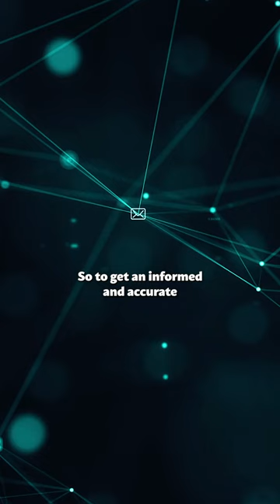Car Shipping In Hancock County | OH Vehicle Shipping | Hancock County Car Transport Services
Don't miss out on the inside scoop on Hancock County Car shipping companies - read our blog post now!

When it comes to car shipping services to Hancock County, Ohio, A1 Auto Transport is a trusted and reliable choice. With their expertise and commitment to customer satisfaction, they provide efficient and secure transportation solutions for vehicles of all types.

A1 Auto Transport offers a range of shipping options to suit your specific needs. Whether you prefer open or enclosed transport, door-to-door or terminal-to-terminal service, they have the flexibility to accommodate your preferences. Their extensive network of carriers and drivers ensures timely pickup and delivery, ensuring a smooth and convenient shipping process.

Safety and security are top priorities for A1 Auto Transport. They understand the value of your vehicle and take every precaution to protect it during transit. Their carriers are equipped with advanced tracking systems and employ strict safety measures to ensure the safe arrival of your vehicle in Hancock County, Ohio. Additionally, they offer insurance coverage for added peace of mind.

A1 Auto Transport prides itself on exceptional customer service. Their knowledgeable and friendly staff is readily available to address any questions or concerns you may have. They guide you through the entire shipping process, providing clear communication and regular updates to keep you informed.

Punctuality is another area where A1 Auto Transport excels. They understand the importance of timely delivery and strive to meet your expectations. With their experienced drivers and efficient logistics, they ensure your vehicle reaches Hancock County, Ohio, within the agreed-upon timeframe.

In conclusion, A1 Auto Transport is a reliable and customer-oriented company for car shipping to Hancock County, Ohio. Their range of options, emphasis on safety and security, exceptional customer service, and commitment to punctuality make them an ideal choice for your vehicle transportation needs. Trust A1 Auto Transport to handle your car shipping requirements with professionalism and care, ensuring your vehicle's safe arrival in Hancock County, Ohio.